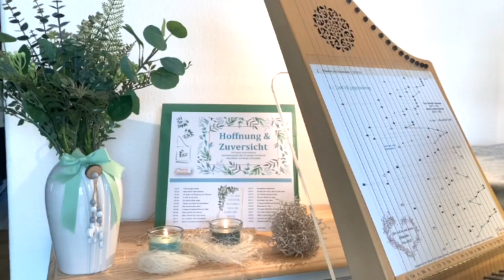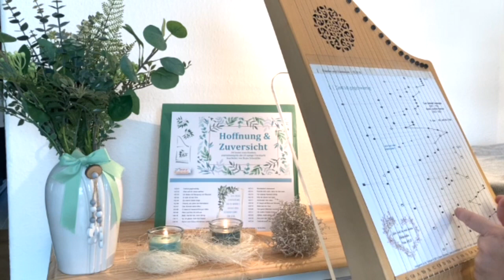Gott ist gegenwärtig - Titel 1 aus „Hoffnung und Zuversicht“ - Tischharfenmusik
Bearbeitung für die Tischharfe von Beate Schmidtke.

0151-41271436